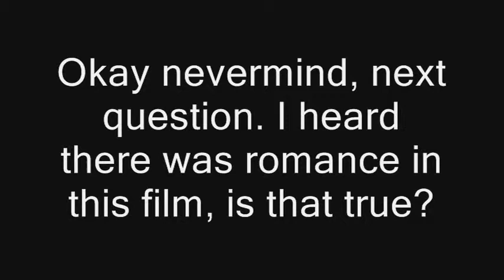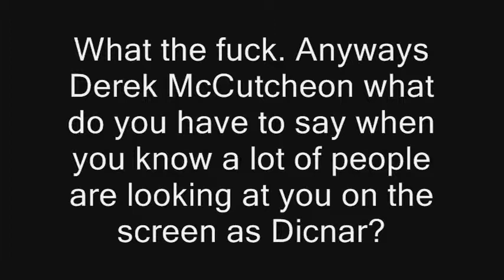Interviews #2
Interviews about Redneck Superheros: The Movie